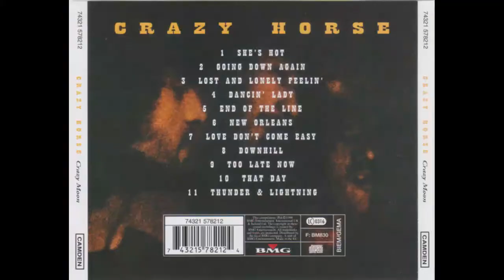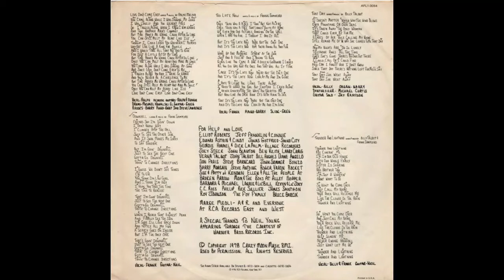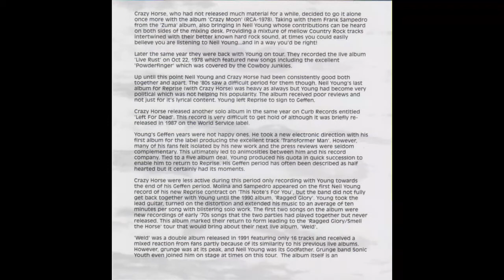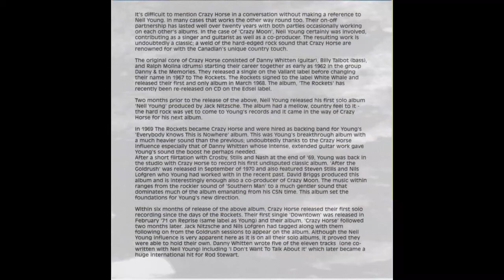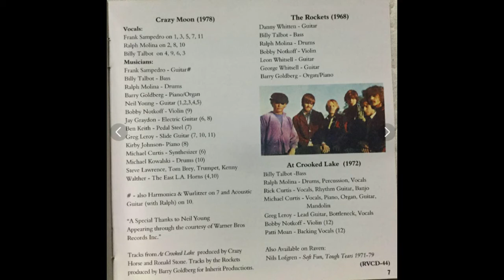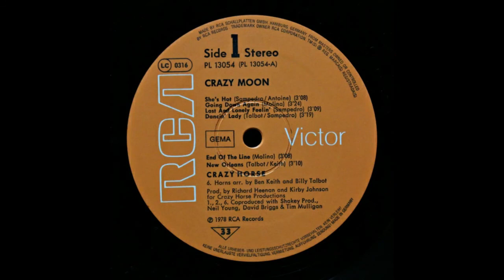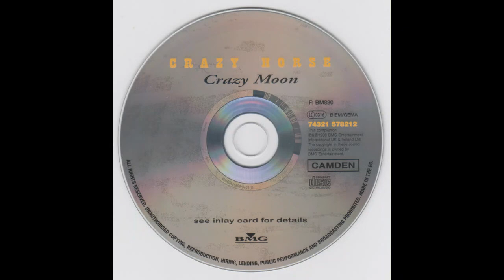Crazy Horse ft. Neil Young on Crazy Moon album (1978)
Neil Young played guitar in five songs on Crazy Moon album by Crazy Horse, released in 1978.

Going Down Again (0:00)
Vocals, Stringman – Ralph Molina
(written by Ralph Molina)

Downhill (4:58)
Vocals – Frank Sampedro
(written by Frank Sampedro)

Thunder & Lightning (7:36)
Vocals – Billy Talbot, Frank Sampedro
(written by Billy Talbot, Frank Sampedro)

She's Hot (11:31)
Vocals – Frank Sampedro
(written by Frank Sampedro, Steve Antoine)

New Orleans (14:40)
Vocals – Billy Talbot
Piano – Barry Goldberg
Horns – The East L.A. Horns
Trombone – Kenny Walther
Sax – Steve Lawrence
Trumpet – Tom Brey
Horns arranged by Ben Keith, Billy Talbot
(written by Ben Keith, Billy Talbot)

CRAZY HORSE
Guitar, backing vocals – Frank "Poncho" Sampedro
Bass, backing vocals – Billy Talbot
Drums, backing vocals – Ralph Molina
Guest Guitar – Neil Young

Neil Young - co-producer
David Briggs - engineer, co-producer
Tim Mulligan - engineer, co-producer
Producer – Kirby Johnson, Richard Heenan